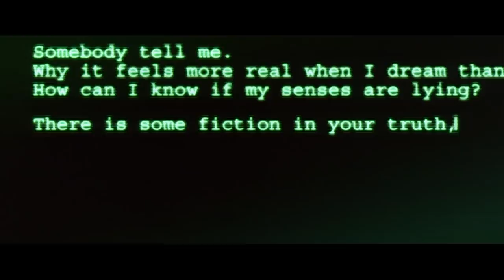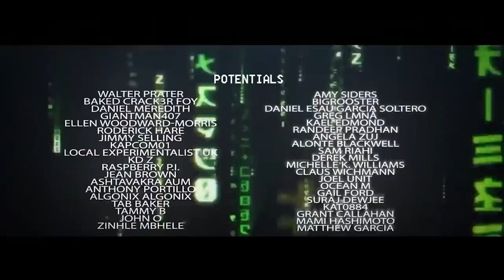New Matrix 4 Clip & Bugs' Origin Revealed | MATRIX EXPLAINED